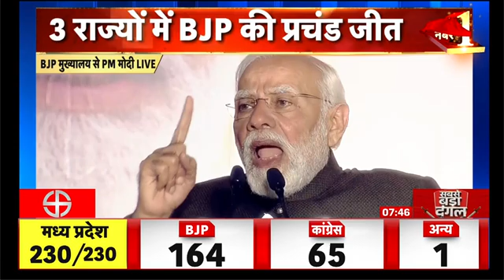Election Result 2023 : PM मोदी ने कहा 'चुनाव नतीजे कांग्रेस और घमंडीया गठबंधन के लिए सबक' | News18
Election Result 2023 : प्रधानमंत्री नरेंद्र मोदी ने कहा, आज के जनादेश ने साबित कर दिया है कि जनता अब भ्रष्टाचार के खिलाफ जीरो टॉलरेंस चाहती है. यह चुनाव नतीजे कांग्रेस और घमंडीया गठबंधन के लिए सबक है. गाली गलौज मीडिया में तो आपको जगह दे सकती है लेकिन जनता के दिलों में जगह नहीं मिल सकती. ये चुनाव नतीजे भ्रष्टाचार के खिलाफ लड़ाई के लिए भी एक साफ संदेश है.